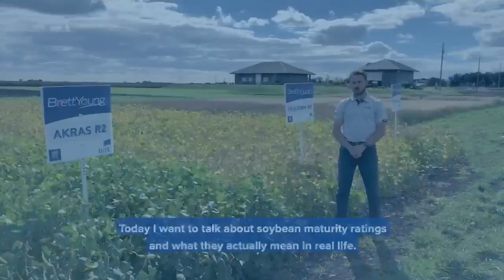Understanding Soybean Maturity Ratings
When selecting a soybean variety there are a lot of different characteristics to look at but one of the most important is selecting a variety that is the right maturity for your farm.